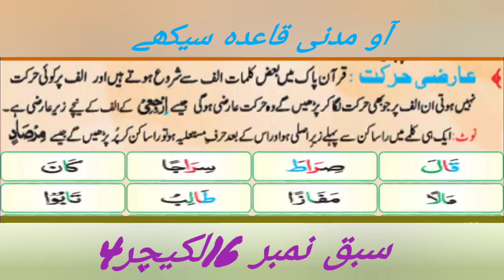Madani Qaidah lesson no.16 Learn Quran with Tajweed prat_4 Lecture 4| Asan Tajweed e Quran Lecture 4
Lecture 4| Asan Tajweed e Quran Lecture 4
Lecture 1Quran Tajweed | Quran Talaffuz Makharij
Madani Qaidah lesson no.16Learn Quran with Tajweed prat_4
noorani qaida online
noorani qaida bangla